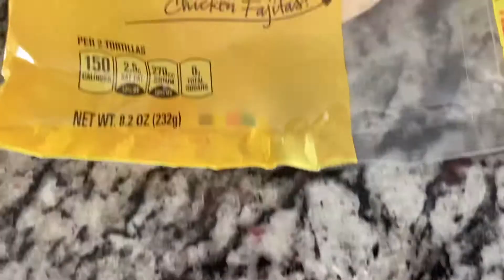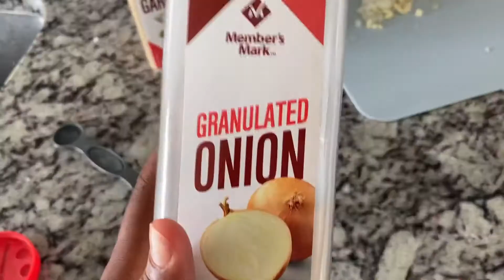Making shrimp tacos